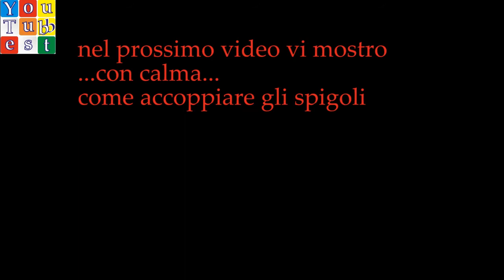Come risolvere il Cubo 3x3x5 Cube4you - 2 Bianchi, Gialli e Spigoli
Prima cosa da fare per risolvere il cubo 3x3x5 della Cube4you è di porre tutti i pezzi bianchi sotto, sul lato bianco senza badare ai colori, posizionare in modo corretto (questa volta badando ai colori) gli spigoli dello strato centrale e poi porre tutti i pezzi gialli sopra sul lato giallo, possiamo effettuare queste operazioni applicando i metodi utilizzati per il metodo a strati e i relativi algoritmi per fare la croce gialla, per orientare gli angoli dell'ultimo strato, gli algoritmi per posizionare gli spigoli sul secondo strato ecc. non mi soffermo più di tanto su questa fase perché do per scontato che conosciate già il metodo a strati e queste operazioni si eseguono abbastanza facilmente.